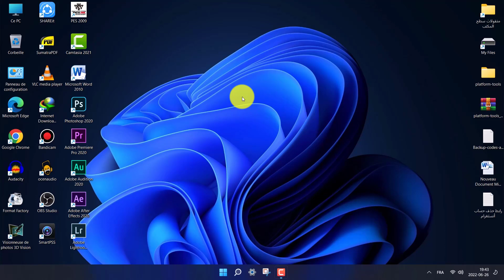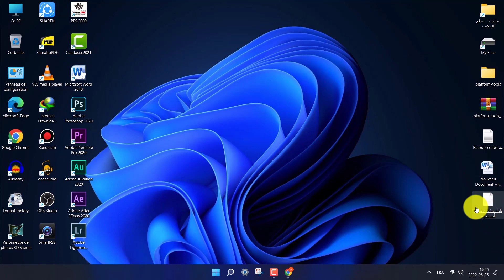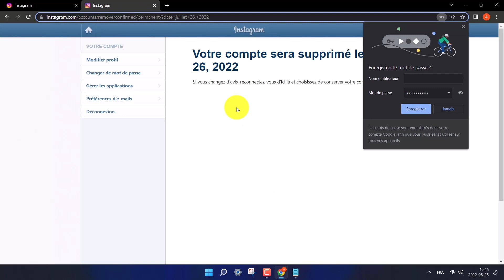حذف حساب أنستغرام نهائيا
رابط الحذف النهائي